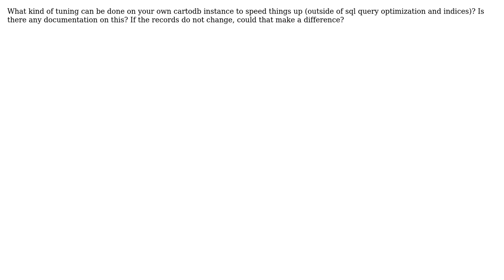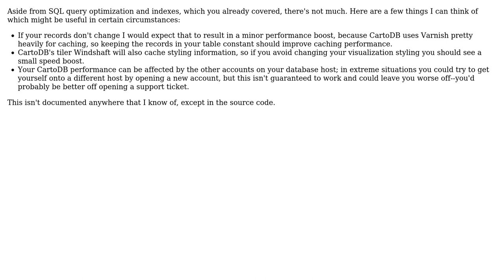GIS: Performance Tuning on CartoDB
With thanks & praise to God, and with thanks to the many people who have made this project possible! | Content (except music & images) licensed under CC BY-SA | Music | Images & others | With thanks to user James Brown user Chrest and the Stack Exchange Network Trademarks are property of their respective owners. You are responsible for your own actions.